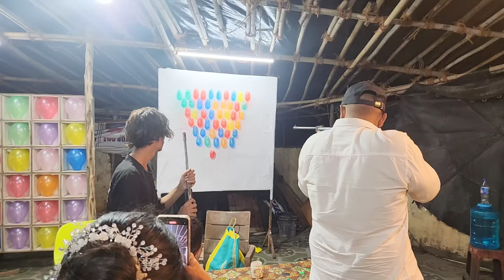My Birthday Vlog 🥳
My Birthday Vlog | Surprice Cake | Birthday Gift | Birthday Party | Family & Friends | Maria Khan | Sadim Khan | team03 | Please Support Me 🙏